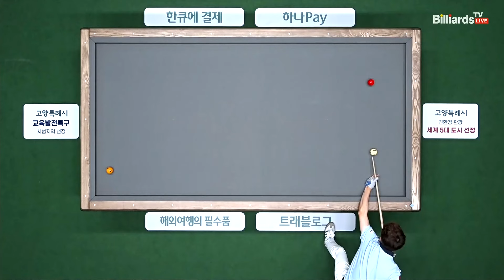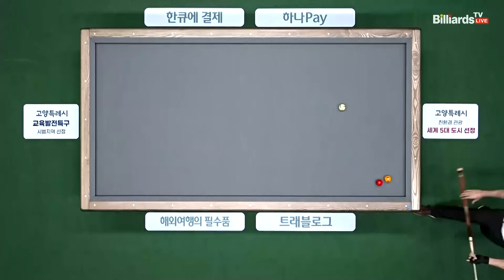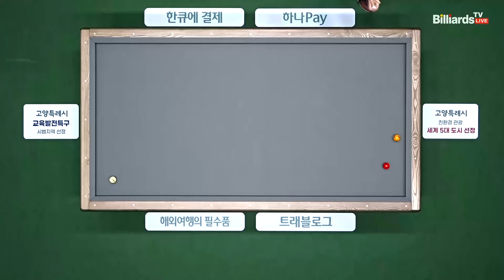[준결승]마르티네스vs모리 1세트[하나카드 PBA챔피언십]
드디어 시작된 PBA 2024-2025시즌!! 모랄레스, 카시도코스타스 등 강자들의 합류로 새로운 국면이 펼쳐지는 가운데 2차대회 1억원을 차지할 최강자를 가린다